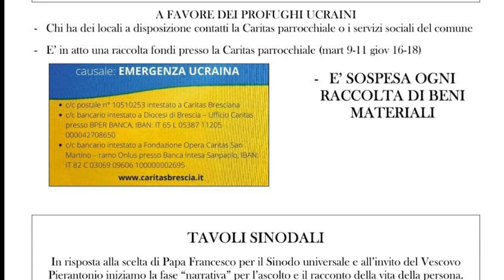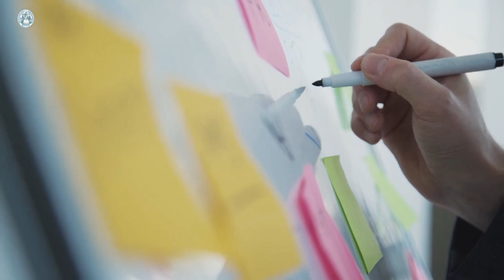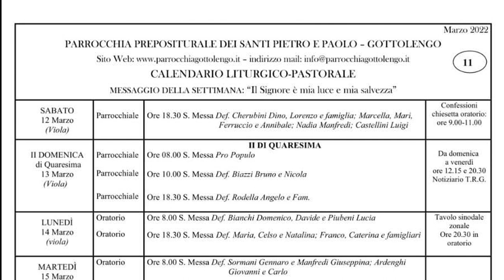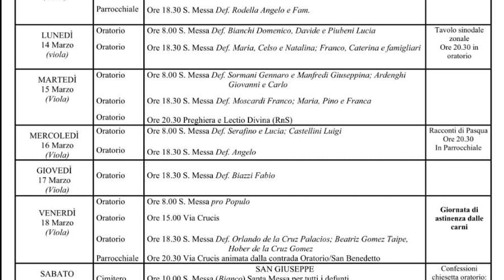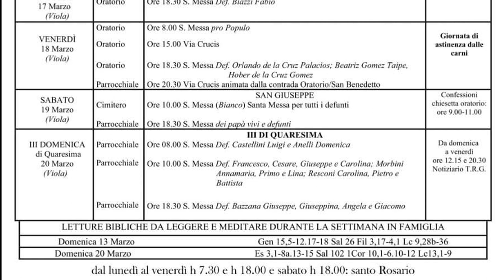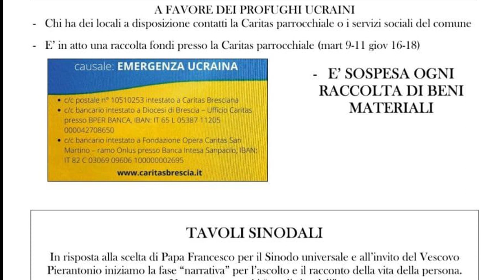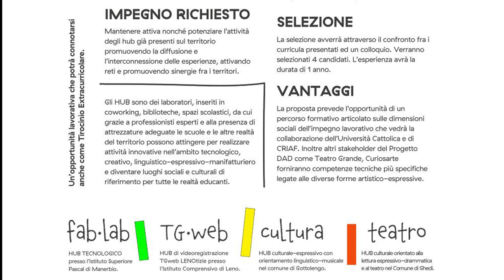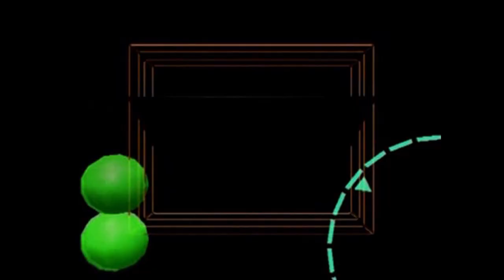TG DEL 13 MARZO 2022